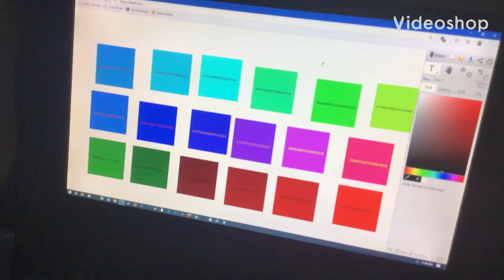288 Quadrillion? 37 S3xtillion?